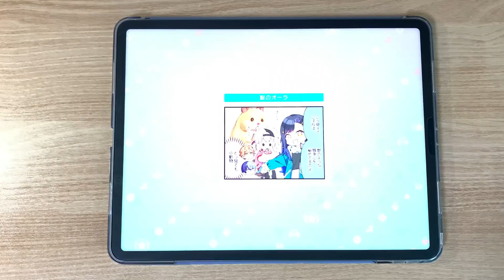【프로젝트 세카이】 에얼리언 에얼리언(エイリアンエイリアン) [MASTER Lv.29] ALL PERFECT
Player: jack

초견에 떠줘서 너무 기뻤네요😊